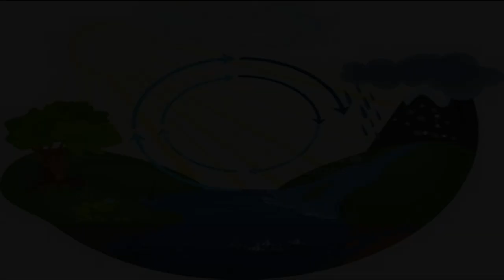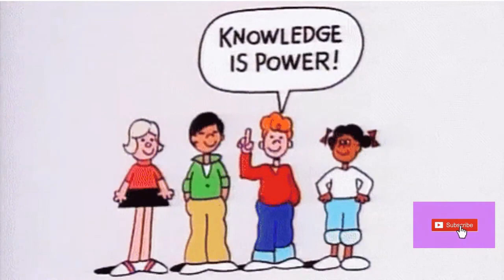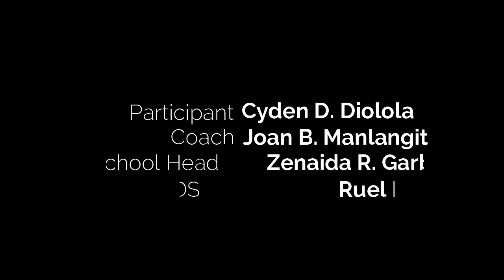ENTRY NO. 2- DIMASALANG CENTRAL SCHOOL II ELEMENTARY CATEGORY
SciTech-Tok September Episode